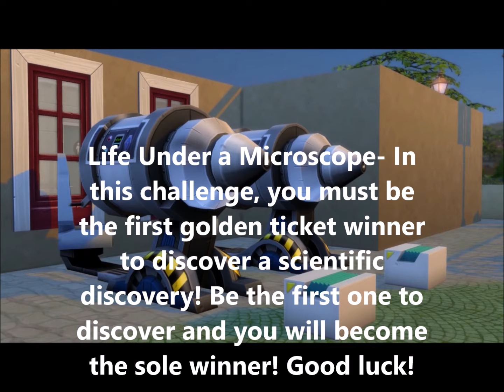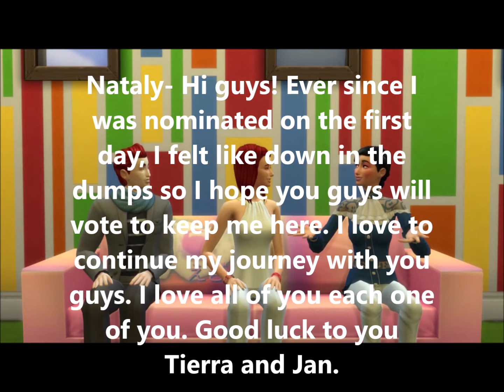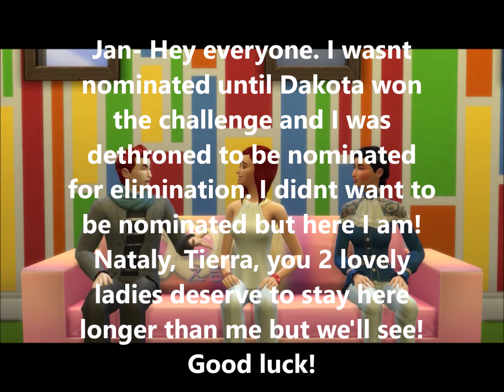The Chocolate Factory Episode 2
Episode 2 Day 9- The first golden ticket winner voted off from the factory